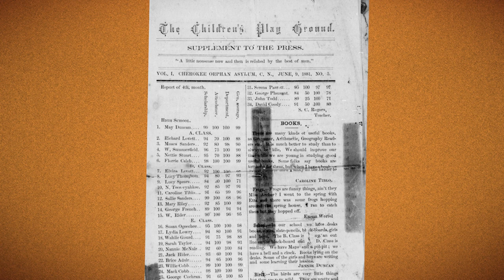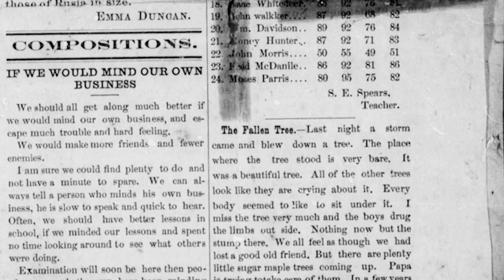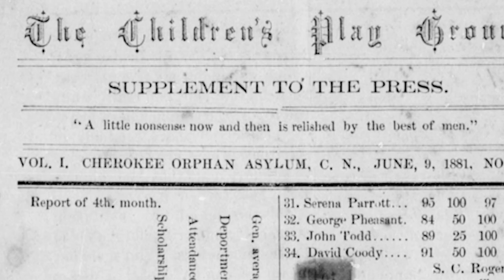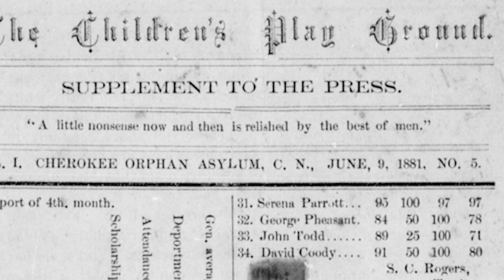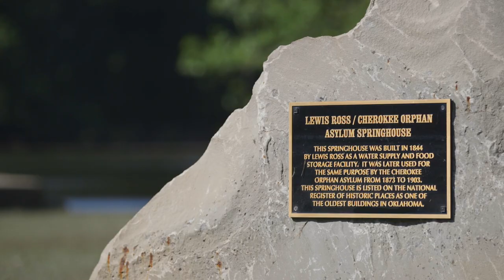Cherokee Almanac: The Cherokee Orphan Asylum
After the U.S. Civil War, the Cherokee Nation's commitment to education extended to the tribe's orphans with the opening of a home and school for parent-less children. Learn about the history of the Orphan Asylum in this Cherokee Almanac.